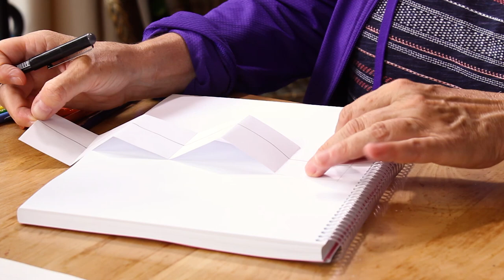Chemin en accordéon